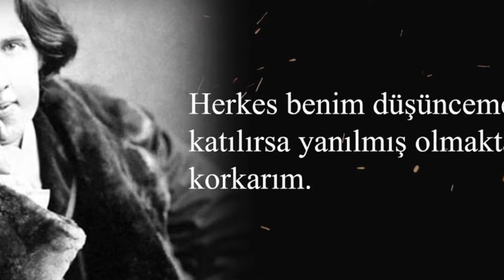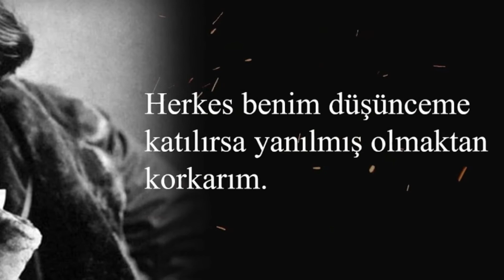Oscar Wilde Kimdir? İngiliz Popüler Yazarın Hayatı, Biyografisi, Oyunları ve Eserleri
Oscar Wilde kimdir ve ne yapmıştır? Popüler yazar, şair Oscar Wilde’ın hayatı, biyografisi, eserleri, kitapları hakkında bilgi.